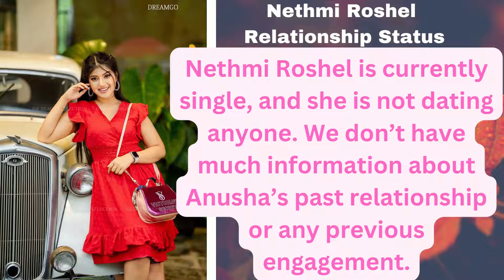Nethmi Roshel Rogers Biography, Boyfriend, Lifestyle & Net Worth| Nethmi Personal Life Details.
nethmi Roshel Rogers